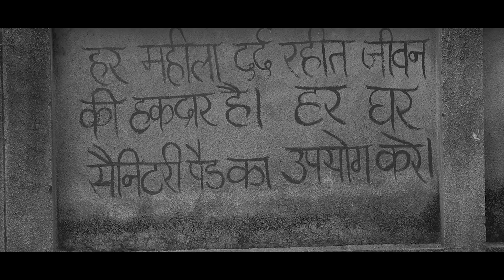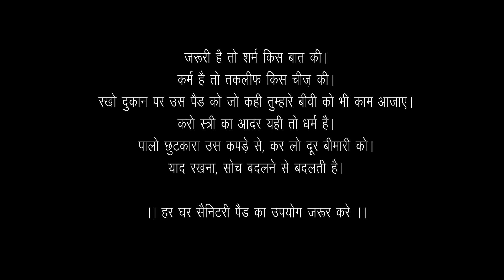Kapada - Hindi social awareness drama | A mother & her daughter's touching story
A girl is getting menstruation for the first time, and her mother struggles to get sanitary pads for her child so that she can save her child from diseases caused by using cloth.
Even today, in some villages, many women have to use cloth only due to a lack of sanitary pads or due to lack of awareness despite having them.

Cast & Crew:
Director: Pratik Hiwarkar
Producer: Rolling Studio, Ganesh Zalpure
Cinematographer/DOP: Sanjay Parchake
Assistant Director: Deepti Mishra
Costume Design: Deepali Zalpure
Sub tittle :- Sakshi Warthe
Male Playback Singer: Prathamesh Pahade
Associate Director:Saurabh Masram

Actors:
Mother: Pranali Raut
Daughter: Siddhi Dongre
Father: Indrajeet Zalpure
Shopkeeper 1: Parag Awaze
Shopkeeper 2: Saurabh Masram